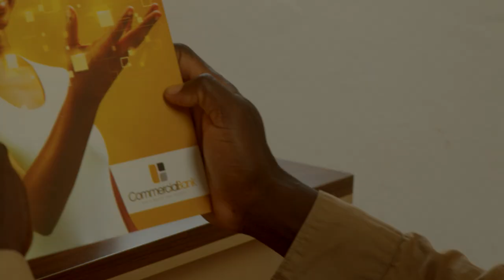FILM INSTITUTIONNEL COMMERCIAL BANK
Avec un partenaire de confiance on réussit mieux. Chez Commercial Bank, comme une équipe, nous nous mettons en action pour accompagner vos projets et vous aider à les réaliser.

Commercial Bank, Let’s build the future